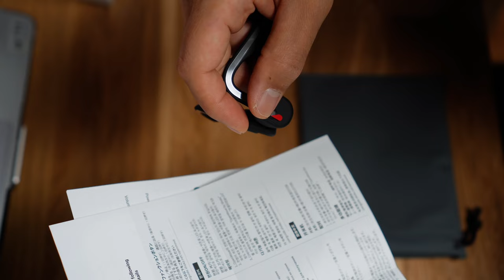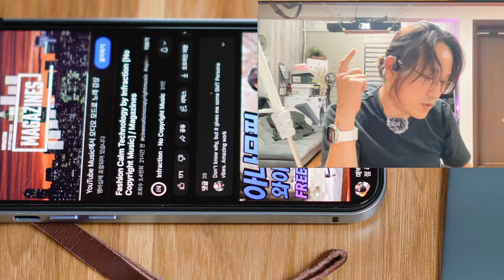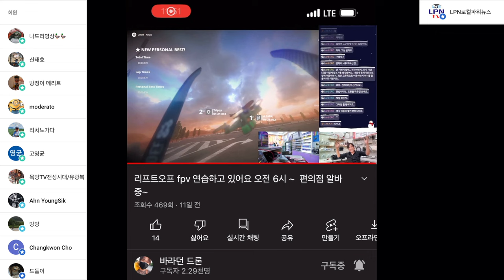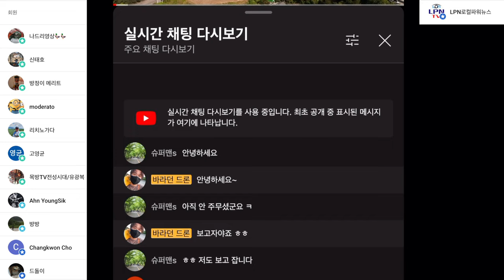애프터샥 샥즈 오픈무브 S661블루투스 5.1 백헤드 골전도 이어폰 리뷰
ㅡㅡㅡㅡ

2차 편집 또는 퍼나르기 또는 링크 악의적이지만 않다면 다 괜찮습니다
ㅡㅡㅡㅡ

1. 바라던드론 구독자 모임입니다.
2.공지 확인 및 투표 참여 하셔야 합니다.
3.최대 인원은 100명입니다. (가득 차면 못들어가요)

ㅡㅡㅡㅡ